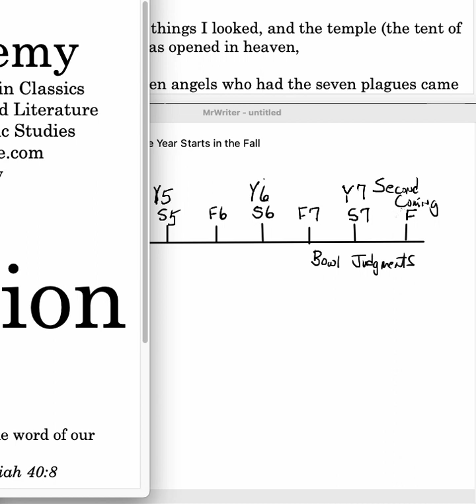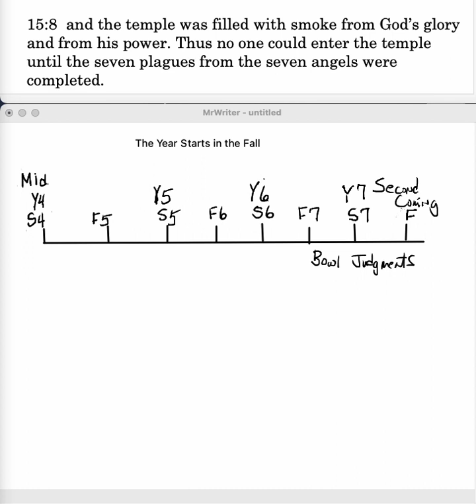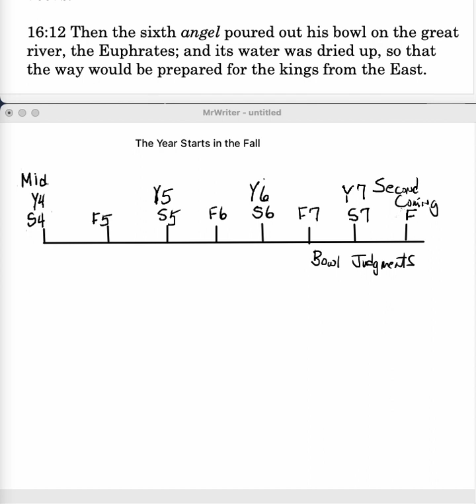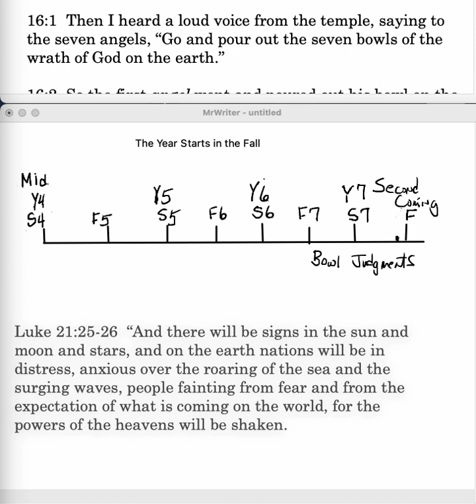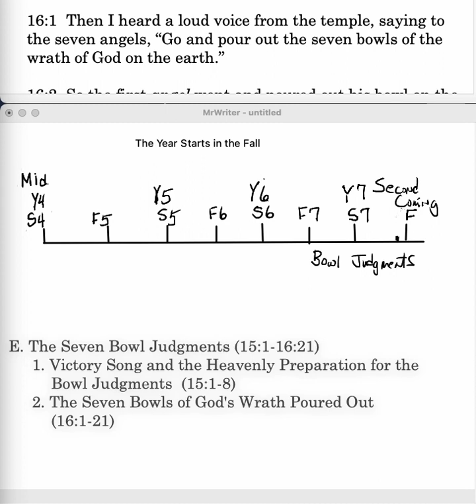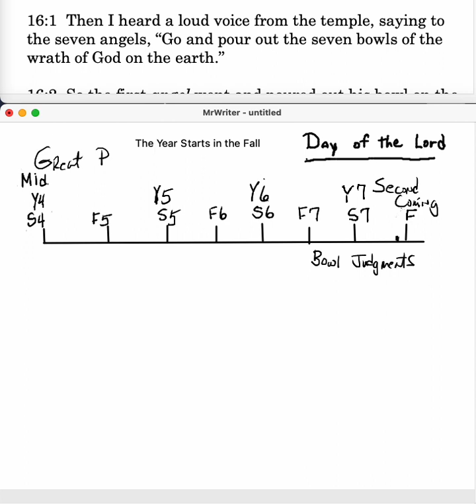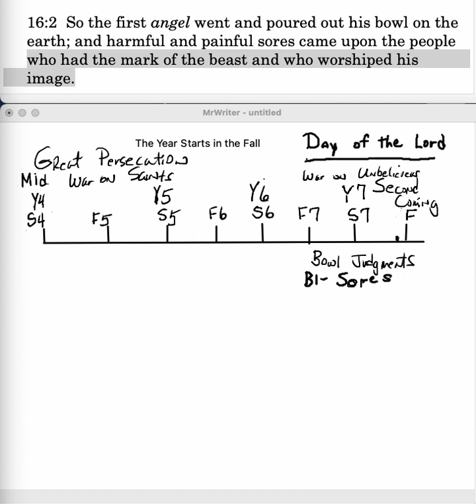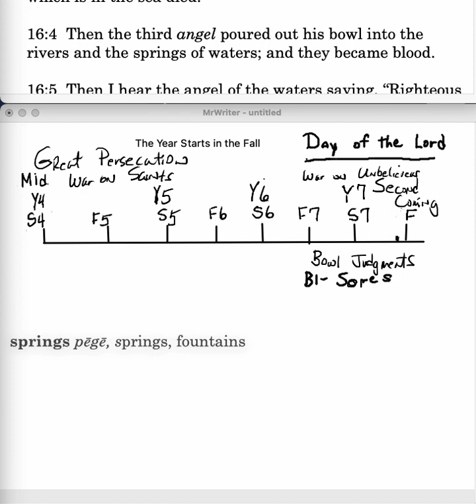Revelation 16:1-4 Lesson 57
Revelation 16:1-4: Timing and duration of Bowl Judgments; Order to pour the judgments; First Bowl, painful sores; Second Bowl, Sea becomes blood like that of a corpse; Third Bowl, fresh water becomes blood.